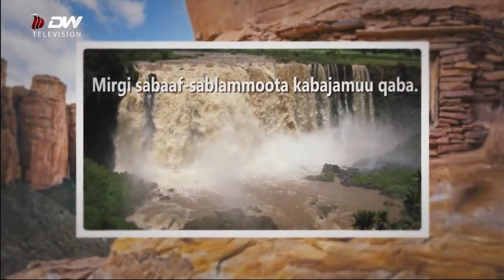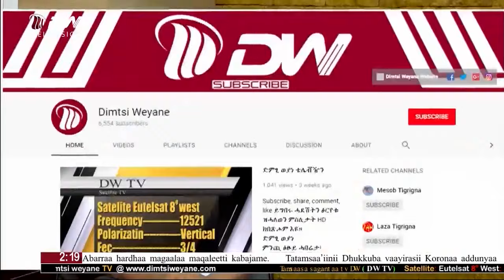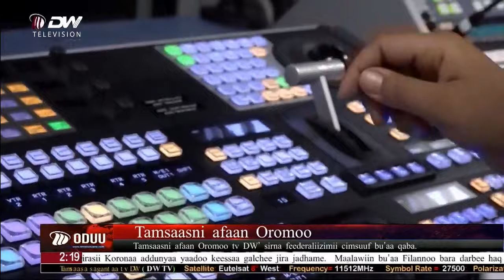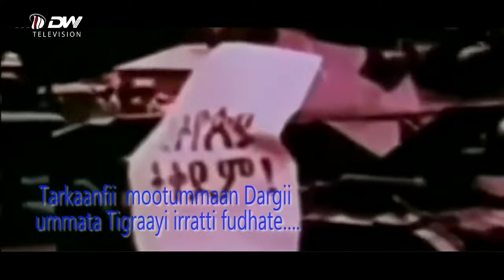DW TV Oduu Afaan Oromoo June 23, 2020